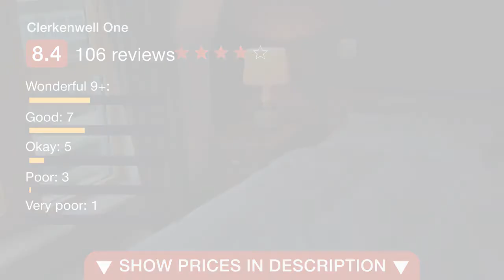Clerkenwell One 4 ⭐⭐⭐⭐ | Reviews real guests Hotels in London, Great Britain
Clerkenwell One ⭐⭐⭐⭐ | Reviews real guests Hotels in London, Great Britain

Located in London, Clerkenwell One has accommodations 1.8 km from Hoxton Square and 1.9 km from St Paul's Cathedral. Free WiFi is offered. The units have a fully equipped kitchen with a dishwasher and an oven. There's a private bathroom with bath or shower and free toiletries in each unit, along with a hair dryer. British Museum is 2.6 km from the apartment, while King's Cross Theatre is 2.9 km from the property. The nearest airport is London City Airport, 12.9 km from Clerkenwell One.